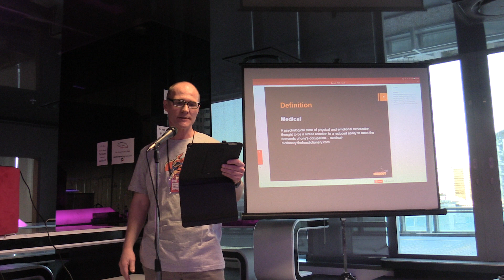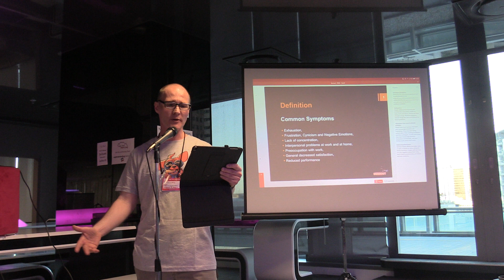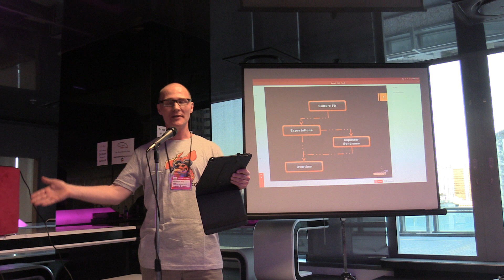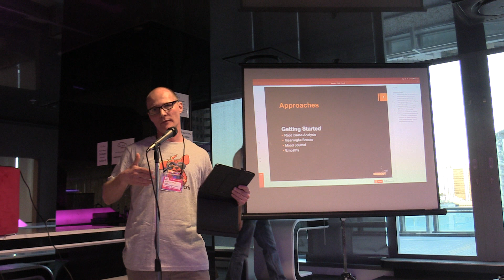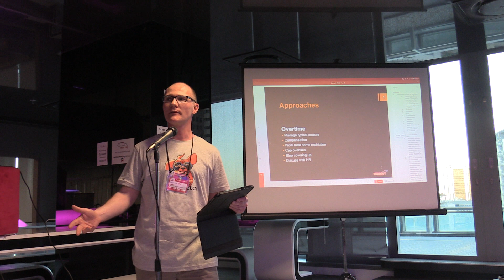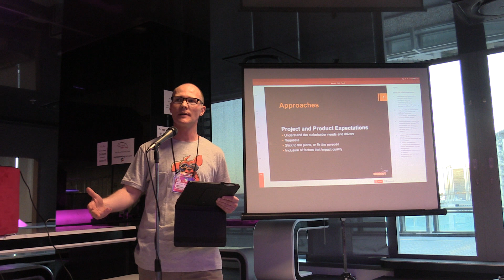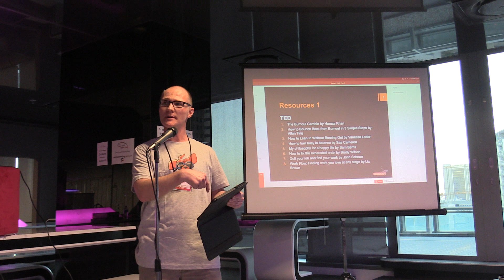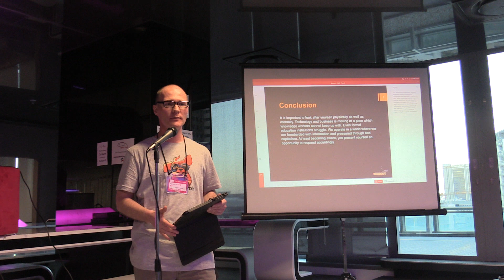"Experiential Talk - Nicolaas Kotze" - 2018-Q4 Cape Town Testing